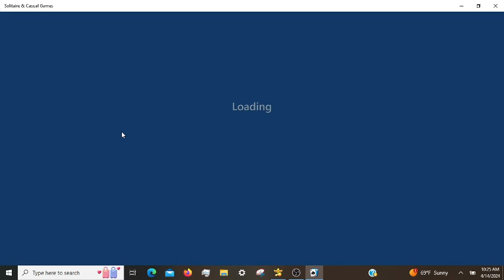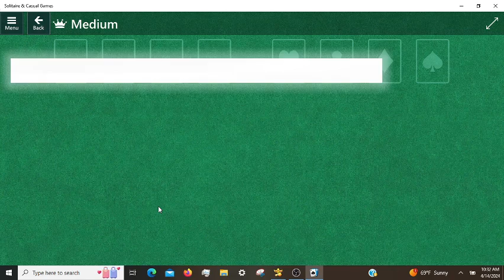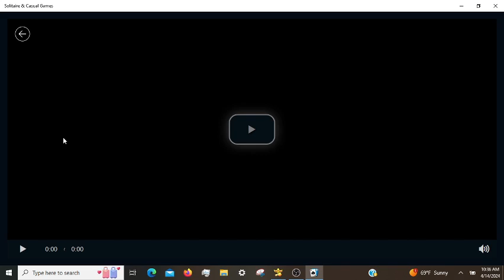Microsoft Solitaire Daily Challenges, incl. Klondike Hard 04/14/2024